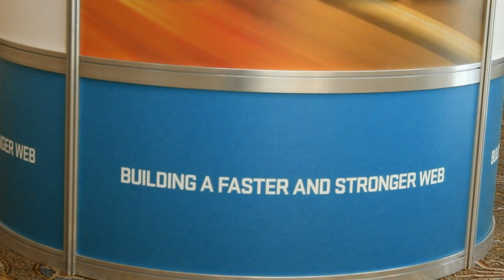Nicholas Zakas | O'Reilly Velocity Conference 2013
Nicholas Zakas, Box, at O'Reilly Velocity Conference 2013, with John Furrier and Dave Vellante

Nicholas Zakas,Staff Software Engineer at Box, discussed web, mobile, and app performance and JavaScript trends with theCUBE co-host John Furrier and Dave Vellante, live at the O'Reilly Velocity conference.

Commenting on Velocity, Zakas said there was "so much cross-conversation going on, people sharing ideas and experiences." Identifying the main conversation points, he mentioned "a lot to do with the amount of JavaScript people are using and the JavaScript solutions they are using," discussion about mobile performance, something that was still really new but being dealt with as a "fresh problem", as well as the challenges of swithcing to 3E for mobile.

Everything starts with analytics

Asked about the perception of speed in user experience, Zakas pointed out that "perception is more important than reality, if you make people believe what they're seeing is faster than it is, they're happy."

"Everything starts with analytics," Zakas said "it's hard to know if you're slow or not unless you're watching" the metrics. "Getting to a good definition of what is fast vs. what is slow is the first step," then companies need to figure out the right analytics and metrics. If the time spend on a server rendering a page is of 2-3 seconds, "you should be unhappy." After that, you have to test it on users and see their reactions and get feedback.

"There's a lot of things to do with perception," Zakas expalined. "If you have a large blank space on your page and people stare at that, it looks slow." If frames or a loading bar are added, the perception changes.

Asked about the current starndard app and monitoring analytics, Zakas said that there were different tools but they all did the same things. In the case of web apps, what is usually measured is unload time -- how long it takes till everything on the page is completely loaded so people can use the app. He mentioned Boomerang, a tool that measures unload time, but also other associated times: how long a DNS look up take, how long it takes to get data to the client, JavaScrip and images loading times, etc.

"The most interesting part is that you can write one language and build a complete stack out of it. Developers love JavaScript but were not enamored with the browser side of it," Zakas explained. "On the server, you control that environment completely. Now, there's actually opportunity to have a really awesome, fulfilling job by having NODE on the server. When you have node compiling JavaScript, it can run just as fast or faster than Java and PHP."

"The most imp thing is to understand your users," Zakas said. "Why are they coming to you and what are they trying to do," and make sure you enable them to do it, provide the right experience. "After that, you're free to do pretty much whatever you want. If there is some way to progressively load things, so that you don't get large blank spaces," the app will seem faster and it will improve customer experience.

The thing with Javascript...

Talking about his presentation at Velocity, Zakas stated "I love JavaScript, it's my favorite language. The big issue is that people are using so much of it that they run into problems they wouldn't otherwise run into." Based on his experiences with clients, people have 1-2 MB of JavaScript loaded into the browser, which slows everything done. Upon analyzing the code, he noticed that on average, about 35-40 percent of that code would be used when the page is completely loaded. The mentality is "computers, browsers are faster, I'm going to load a lot of code." Developers expect computers to catch up and tend to load a lot of code. "You can achieve a lot with less code if you actually think about what you want to do with it," Zakas explained.

"One of the biggest things is to make sure you take advantage of the various layers of your applications," Zakas advised, referring to JavaScript, CSS, HTML, browser, and server. "When you are able to delegate responsibilities efficiently, things always work better. You create a nice balanced web app where you don't touch JavaScript every time you want to make a change."